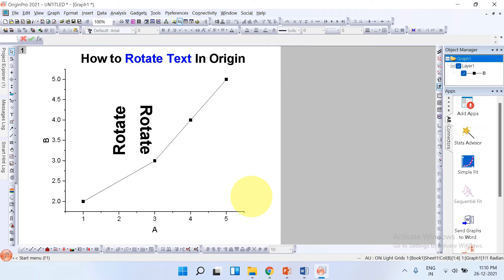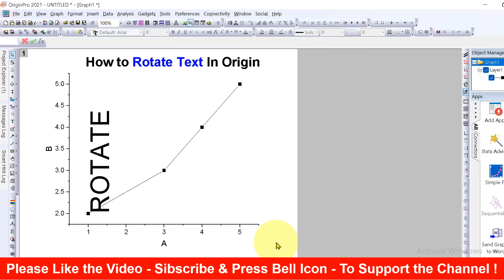How to Rotate Text In Origin | TUTORIAL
Watch How to Rotate Text In Origin in this origin tutorial video. Use the same method to rotate text of data label or tick labels in origin lab pro software